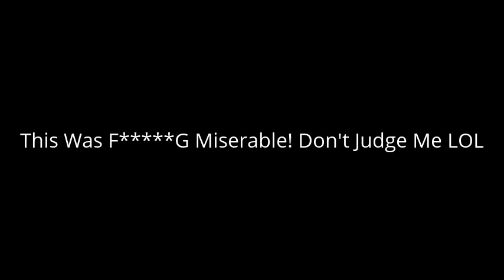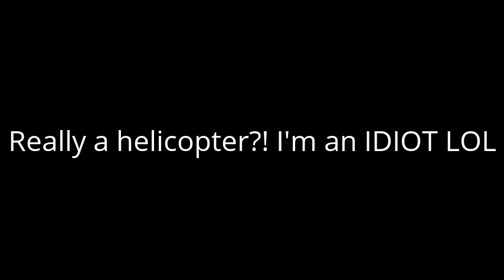Battlefield 1 Beta Gameplay Montage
Gameplay from day 1 of the Battlefield 1 Beta!